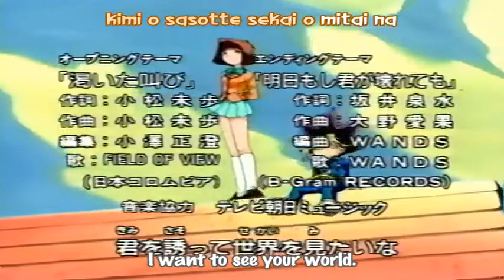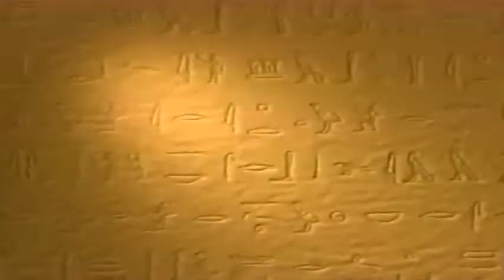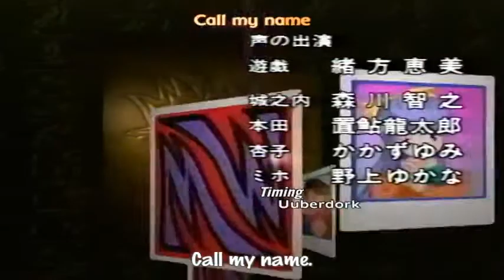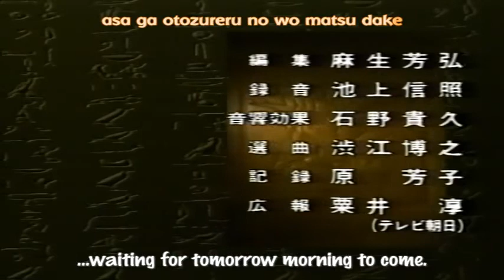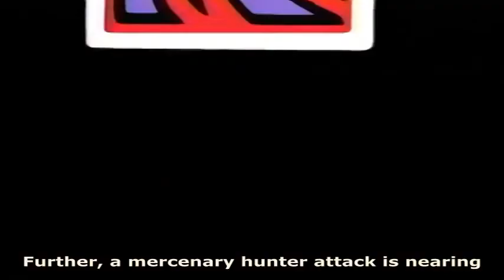Yugioh Season 0 Episode 1 English Subbed